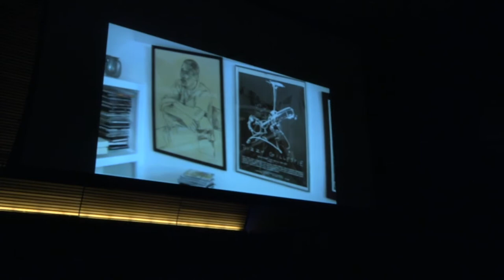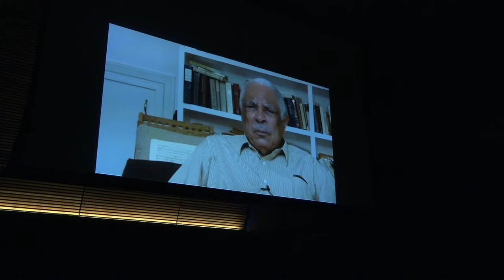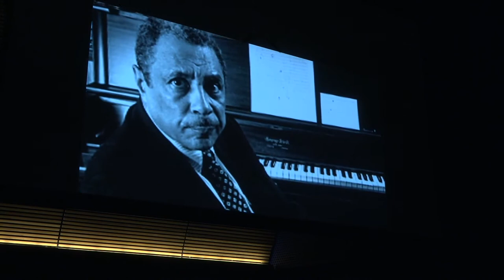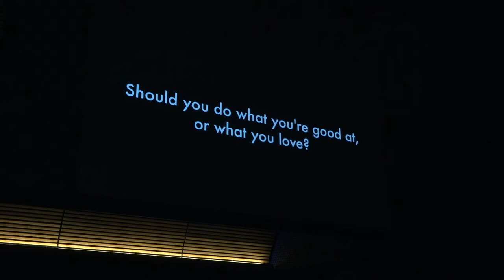Composers Now 2019 Festival Opening Event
Introduction by Mary Madigan: 00:00:00
CN Visionary Award to TJ Anderson:  00:00:45
CN Visionary Award to Laura Kaminsky:  00:07:29

“Blustery Day” by Yuri Lee:  00:10:59
     Face the Music:
     Nina Uesato and Yuri Lee, violins
     Musajon Khakharov, viola
     Laura Meinicoff, cello

“Very Short” by Yusei Hata:  00:15:37
     Face the Music:
     Ruby Pine and Yusei Hata, violins
     Liliana Peeler, viola
     Alma Zurita McKinnon, cello

“Rising Tide, movement III: Forage” by Laura Kaminsky:  00:21:08
     Cassatt String Quartet:
     Muneko Otani and Jennifer Leshnower, violins
     Ah Ling Neu, viola
     Elizabeth Anderson, cello

Final scene from “Today It Rains” by Laura Kaminsky:  00:25:08
     Blythe Gaissert, mezzo-soprano
     Kristen Kemp, piano

“Tipat Taluh” [world premiere] for gender wayang by Gusti Komin Darta:  00:35:16
“Aptiningulun” for gender wayang by Gusti Komin Darta:  00:42:28
     Gusti Komin Darta
     Bethany Collier
     Savanna Morrison
     Sarah Mullins

“Black Moon (La Lune Noir) by Major A. Scurlock:  00:51:16
Discussion with Major A. Scurlock and Kendra J. Ross:  00:57:17
     Monstah Black, choreographer and costumes
     Holly Daggers, visual designer
     Karma Mayet Johnson, vocals
     Eddie Alsina, guitar
     Major A. Scurlock, keyboard
     Kendra J. Ross, Sunder Ashni, DeeArah Wright, Adaku Utah, dancers
     M. Asli, videographer

“Aguazul” by Samuel Torres:  01:09:14
     Samuel Torres, Maracas Llaneras

“Goth Song” by Joseph Keckler:  01:20:20
     Joseph Keckler, voice
     Joseph Keckler and Laura Terruso, video

“City” by Joseph Keckler:  01:24:35
     Joseph Keckler, voice
     Dan Bartfield, violin
     Matthew Dean Marsh, piano

“GPS Song” by Joseph Keckler:  01:29:19
     Joseph Keckler, voice
     Dan Bartfield, violin